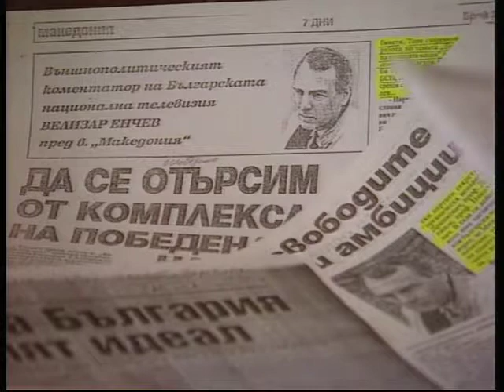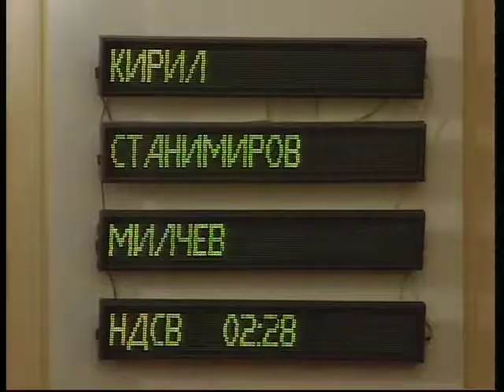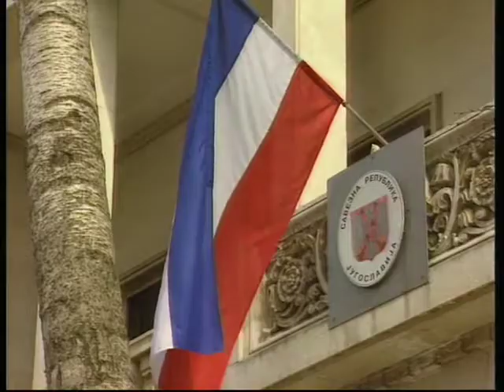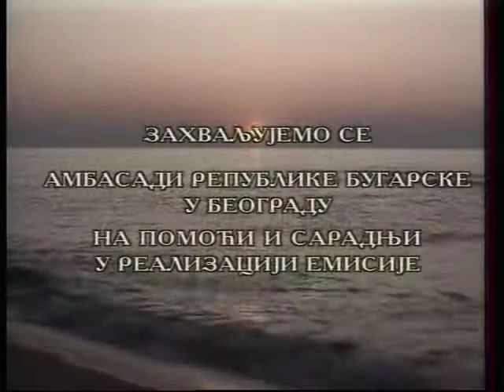„ZEMLJA RUŽA“ 2. deo (srpska zajednica u Bugarskoj)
Drugi deo emisije „Zemlja ruža“ uglavnom je posvećen srpskoj zajednici u Bugarskoj, najvećim     delom nastanjenoj u glavnom gradu Sofiji. Radi se pre svega o poslovnim ljudima, trgovcima, umetnicima različitih oblasti, sportistima i drugim. To su oni naši gradjani koji su ovde najvećim delom pristigli u vreme nastanka jugoslovenske krize i rata devedesetih.
Medjutim emisija govori i o jednoj drugoj skupini naših sunarodnika koja je ovde pristigla sredinom 20. veka – tzv „infombirovska emigracija“. To je onaj deo naših sunarodnika, političkih emigranata iz vremena Infombiroa, odnosno sukoba Titove Jugoslavije sa Staljinom, 1948/49. I ranih pedesetih.  Uglavnom su to intelektualci i veoma uspešni kulturni stvaraoci u Bugarskoj - kao što su glumac Djoko Rosić, pozorišni reditelj Žarko Pavlović, profesor dr Slobodan Atić, vajar Dmitar Ostojić koji je ujedno i predsednik Društva bugarsko-jugoslovenskog prijateljstva.
Od srpskih imigranata u Bugarskoj devedesetih u emisiji govore poznata muzička zvezda bivše Jugoslavije a sada Bugarske Leo Martin, operska pevačica Dragana Spasić, fudbaleri Borko Marinković i Budimir Djukić, kao i trener Miodrag Ješić.
U emisiji još govore istoričari Aksinija Džurova, Dragan Kolev, prof.dr Dragoljub S. Petrović, novinarka BNT Rosinka Radojkova, zatim političari Solomon Pasi i Nadežda Mihajlova, ambasador  SCG Čedomir Radojković,  srpski privrednici Ljubisav Djukanović i Zoran Ristić i drugi.
Autor i urednik emisije: Miroslav Karlica
RTS Program za inostranstvo
Beograd, maj 2003.